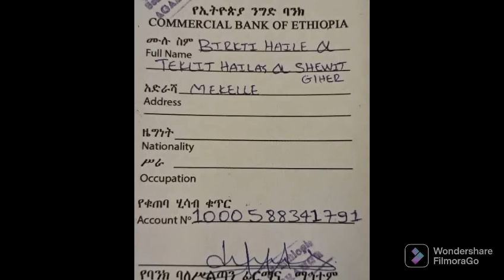ትግራይ ንብዙሓት ዘሐጎሰ፣ ልኡኽ ህግደፍ ንትግራይ፣ 8000 ዶላር ንስግረ ዶብ